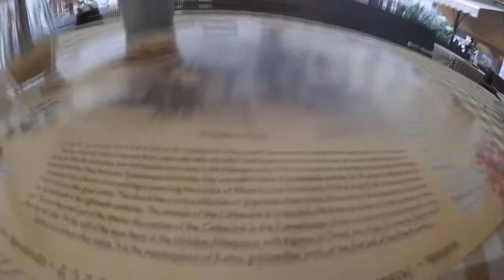Tour of Kotor Old Town Montenegro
Hvala Crna Gora!